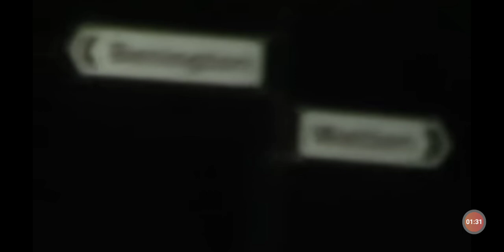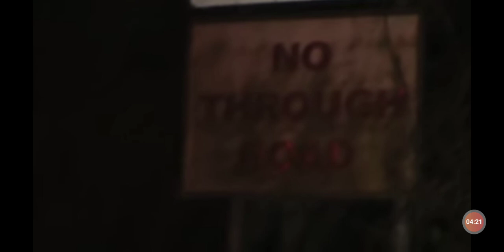Fhzxursrysurxgxg irl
^'zutstursy"%'xutxuttsudti"&"'xgkgxk""&"&"&{▪︎□▪︎♡¤□♡¤□|}•○|▪︎